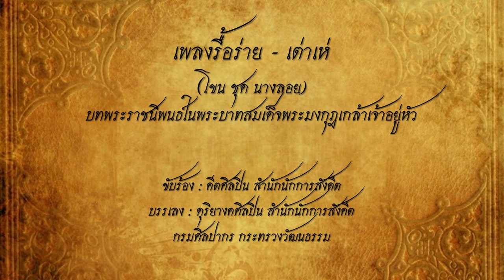เต่าเห่ - นางลอย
บทพระราชนิพนธ์ในพระบาทสมเด็จพระมงกุฎเกล้าเจ้าอยู่หัว
- ร้องเพลงรื้อร่าย -
จึงดำรัส ตรัสชวน อนุชา
ลงจาก พลับพลา ผายผัน (ทวน)
พร้อมพวก กระบี่ นี่นั้น
จรจรัล มายัง ฝั่งนที (ทวน)
- ร้องเพลงเต่าเห่ -
งามเฉิด
งามล้ำเลิศ สุราลัย
สององค์ ทรงครรลัย
เลียบลัดไป ในไพรพง
วานร กรบรรจง
เชิญเครื่องทรง ตามภูมี
บ้างเด็ด บุปผชาติ
สวยสะอาด ประหลาดสี
มาถวาย พระจักรี
กับองค์ พระศรี อนุชา
สององค์ ทรงนวยนาด
ยุรยาตร ตามมรรคา
ฝูงกระบี่  ก็ลีลา
เต็มกระบวน ชวนตาชม
- ปี่พาทย์ทำเพลงเร็ว - ลา -